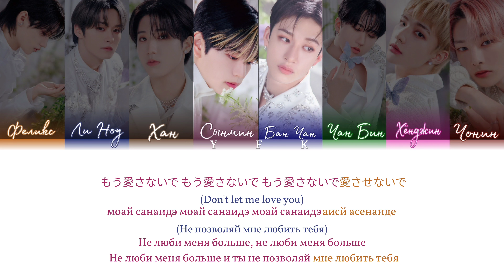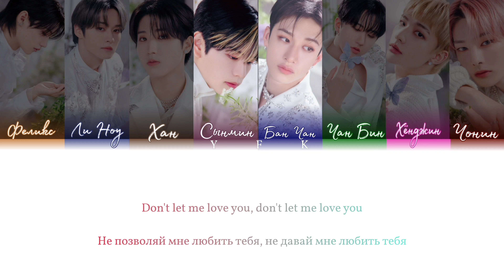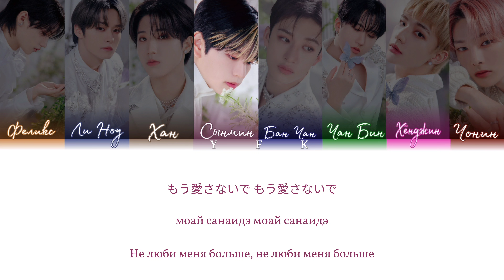Stray Kids - DLMLU (КИРИЛЛИЗАЦИЯ/ПЕРЕВОД НА РУССКИЙ) Colour Coded Lyric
Дата выпуска: 22 февраля 2023 г.

Композитор, автор слов: Хёнджин

Аранжировщик, композитор: BANGCHAN (3RACHA)